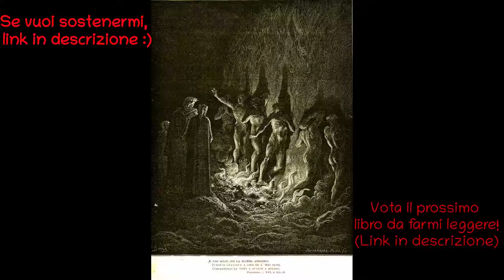La divina Commedia in prosa - Purgatorio Canto XXV - AUDIOLIBRO